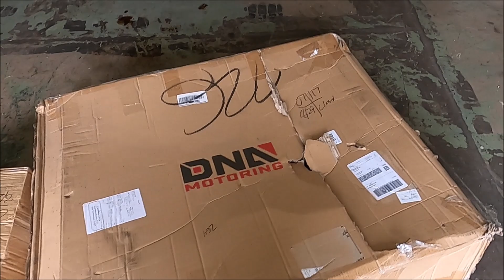My Kids Clapped out Sh*box Gets Clapped Out Headers!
Gentek Performance

AIRDOG!

MOVE BUMPERS!

Duramax Tuner!!